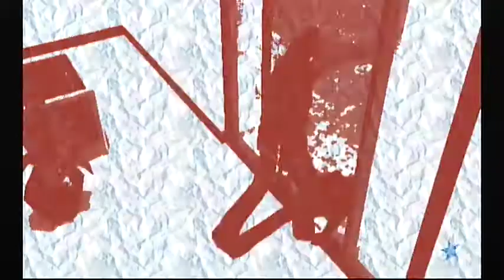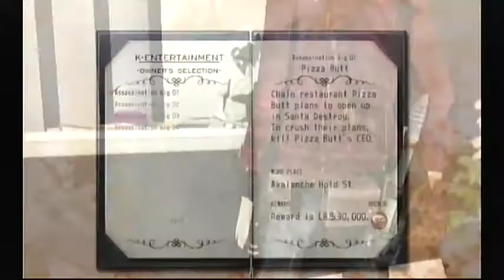Garbage Collection Part 9 . No More Heroes